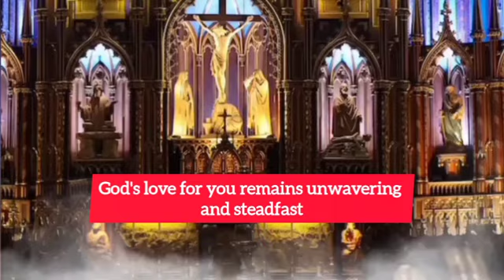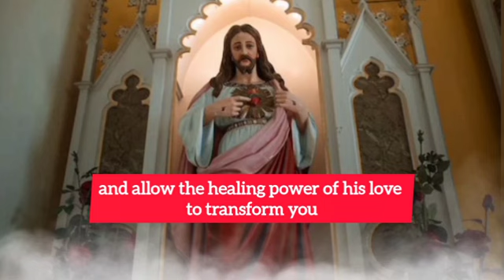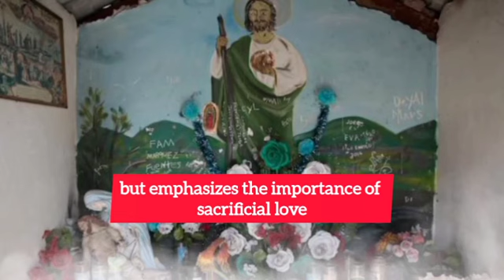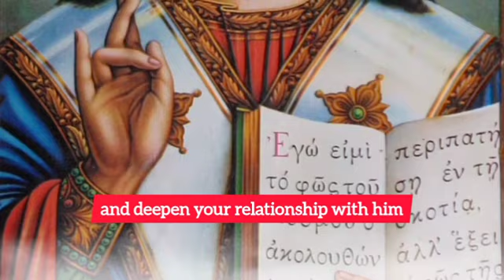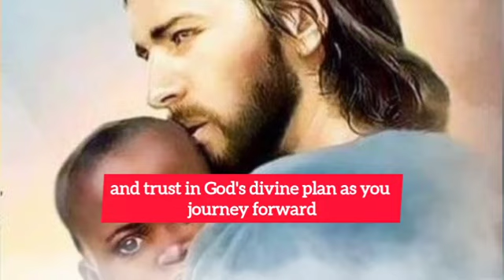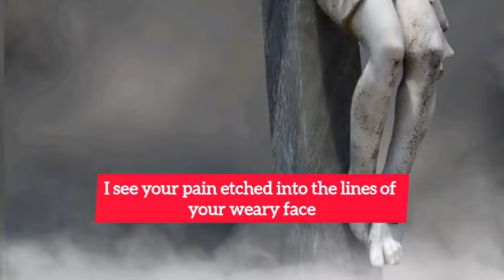💌This is about your happiness..|prophecy | prophetic word | prophetic word for today